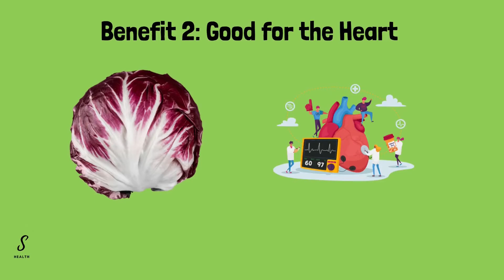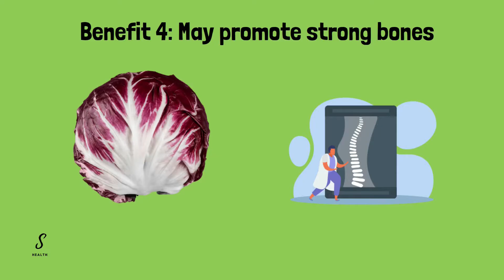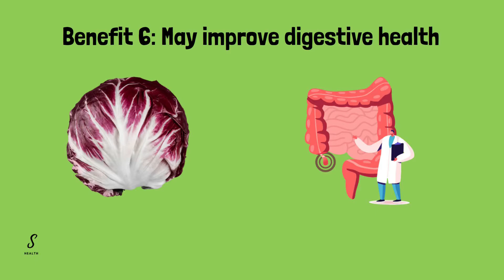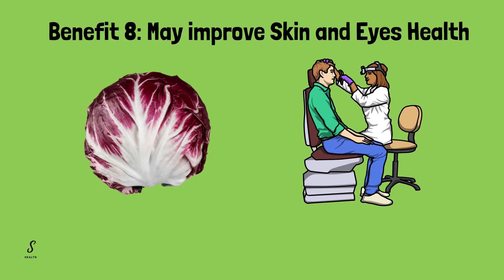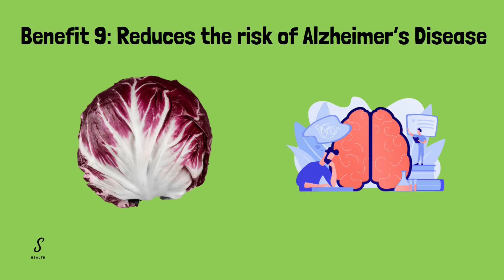The Impressive Health Benefits of Radicchio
☂Hello. Welcome to "S HEALTH" channel!
I look for useful health information, health improvement methods to share with everyone to help people improve their health and feel loved.
Health for Everyone !
I hope my useful content can help you in Life.
I hope you have a respite from your tiring daily life.
👉 Content of this video ! 🔥🔥
0:00 - Introductory
0:13 - Benefit 1: Improves Immune Function.
0:46 - Benefit 2: Good for the Heart.
1:15 - Benefit 3: May have antiparasitic properties
1:44 - Benefit 4: May promote strong bones.
2:40 - Benefit 5: Lowers blood pressure.
3:08 - Benefit 6: May improve digestive health.
3:47 - Benefit 7: Fights the Growth of Cancer Cells.
4:19 - Benefit 8: May improve Skin and Eyes Health.
4:45 - Benefit 9: Reduces the risk of Alzheimer’s Disease.

S HEALTH: health, useful information, interesting knowledge, health care, health tips, healthy habits, Health Benefits.

Thank you very much!